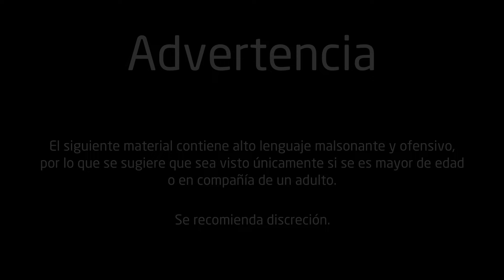The Focking Team - Call Center 2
WASAMARALAYUCA!
Episodio 17

PÁGINAS OFICIALES